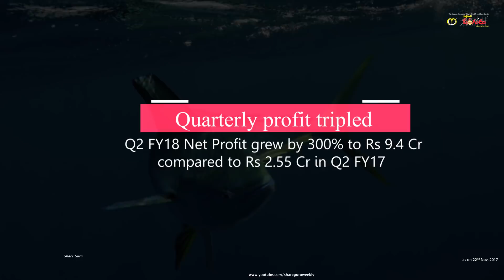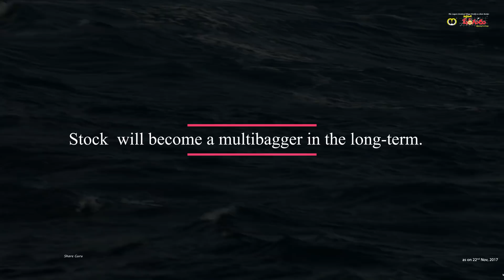Cooking Up A Fortune - WATERBASE LTD | Investing | Finance | Advise | Stocks